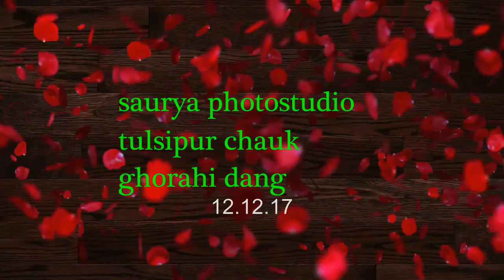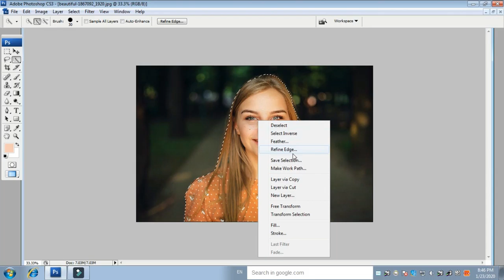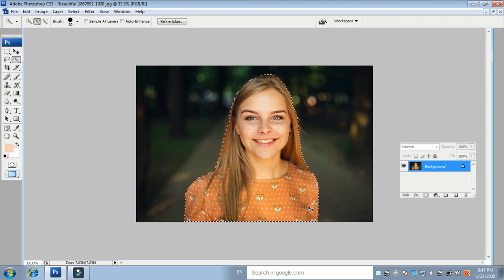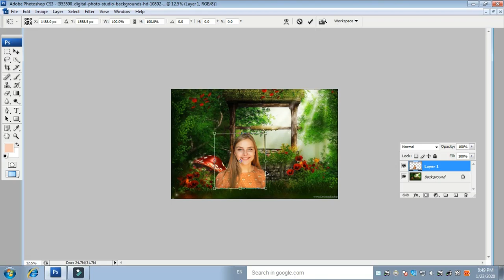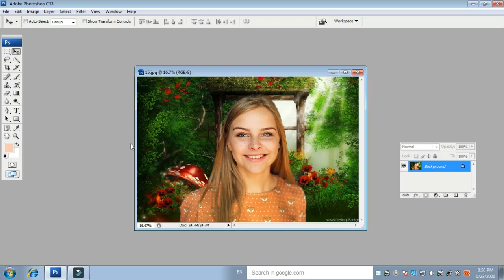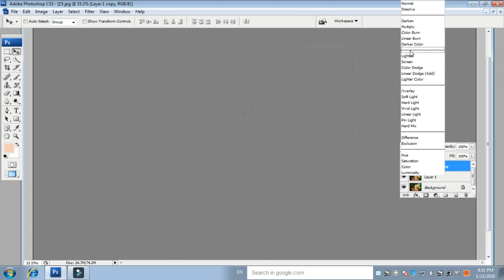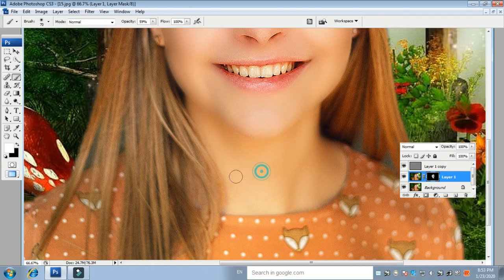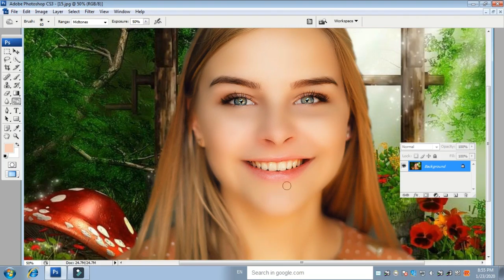How to make best clear photo finishing & editing sauryaphotostudio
How to make best clear photo finishing & editing
sauryaphotostudio
हॅलो साथीहरू मेरो नाम मधुसूदन जोशी हो मैले youtube चलाऊ छु ।
मेरो मेरा साथी हरुलाई photoshop बाट फोटो editing गर्न सिकाउने
गरी दिनुहुने छ भन्ने आशा गरेको छु ।